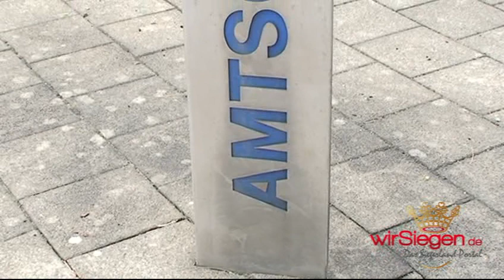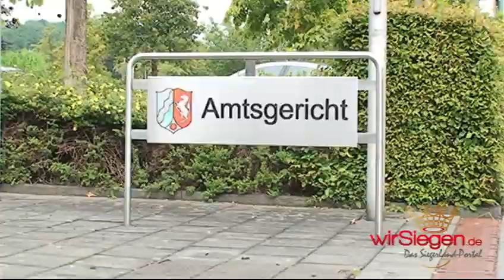Gisele Oppermann - Sabrina Lange im Amtsgericht in Olpe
Olpe  -  Ungewohnter Presseauflauf am heutigen Dienstagmittag beim Amtsgericht in Olpe. Sich gegenüber standen Klägerin Gisele Oppermann, ehemals bekannt durch die Castingshow  Germany's Next Topmodel und als Beklagte Sabrina Lange, ehemals Kandidatin im Big Brother Haus.  Richter Göbel musste heute klären, welche Umstände dazu führten, dass Sabrina Lange einen Hund der vorher Gisele Oppermann gehörte in Besitz bekommen hatte, und, ob dieser nur vorübergehend in die Obhut übergeben wurde oder Sabrina Lange geschenkt wurde.

Richter Göbel musste somit versuchen, das Ganze geschehen um die Übergabe aufzuklären. Sabrina Lange behauptete, dass sich Gisele Oppermann das Leben neben wollte, „dafür gibt es Zeugen und dieses ist ja nun auch aktenkundig", wie sie behauptet.

Tatsächlich ermittelt die Staatsanwaltschaft aktuell gegen das „Topmodell", das im Februar 2011 einen schweren Unfall auf der B55 im Kreis Olpe hatte. Sie war in den Gegenverkehr gefahren und war dort mit einem Audi frontal zusammengekracht. Die Insassen des Audis wurden glücklicherweise nur leicht verletzt. Oppermann wurde in ihrem Mercedes Sprinter eingeklemmt und konnte erst durch die Feuerwehr befreit werden. Bei dem Unfall wurde sie so schwer verletzt, dass sie in ein Kölner Krankenhaus verlegt werden musste. Diese Geschichte ist wohl auch Grundlage, weswegen Gisele Oppermann ihren Hund an Sabrina Lange übergeben haben soll.

Letztendlich konnte man sich aber vor Gericht nicht einigen. Gisele Oppermann tut sogar so, als ob sie Sabrina Lange gar nicht kennen würde. „Ich habe diese Frau nur dreimal im Leben gesehen" sagte sie zu „wirSiegen" ,  „die Geschichte im Krankenhaus kam aufgrund ihrer Managerin zustande". Die Managerin hat sich wohl mittlerweile von ihr getrennt.

Richter Göebel fällt nun am 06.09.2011 sein Urteil.